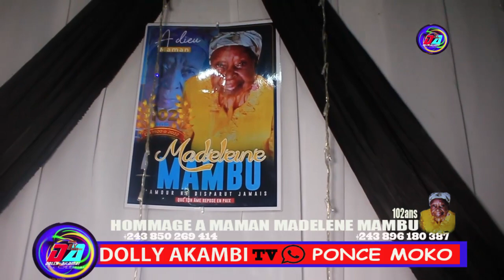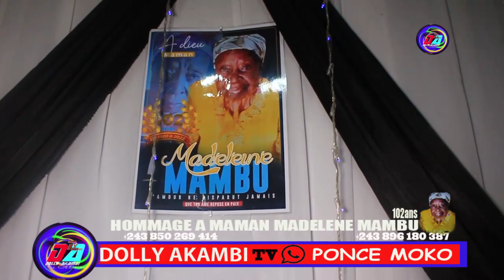HOMMAGE A MAMAN MADELENE MAMBU EN 125ANS